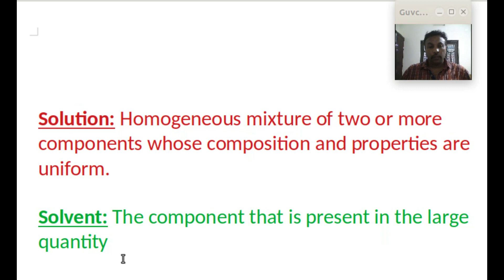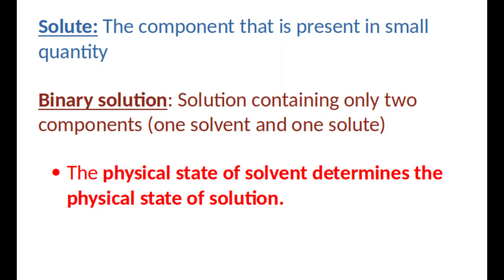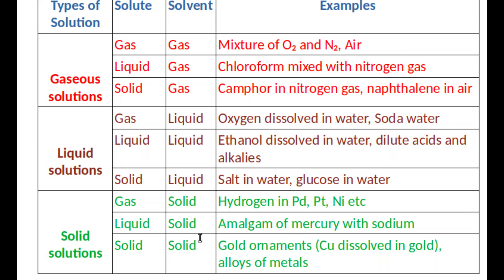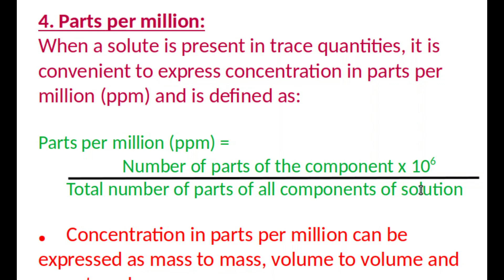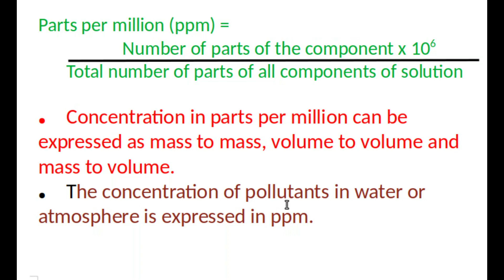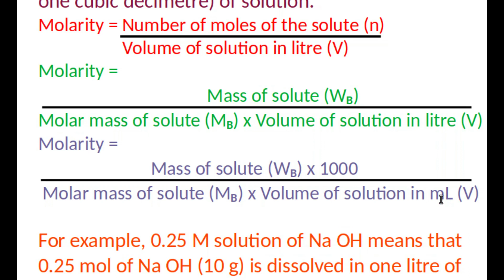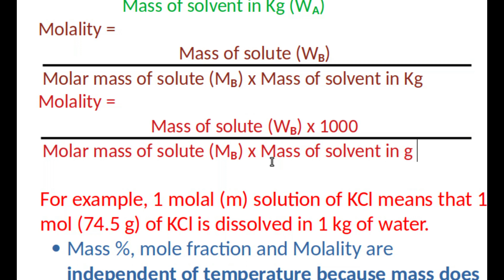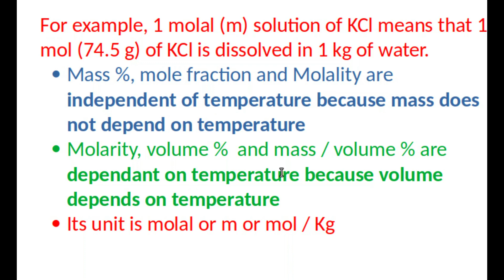Solutions-Types of Solution and Terms to express Concentration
Mole fraction, Molarity, Molality, Parts per million